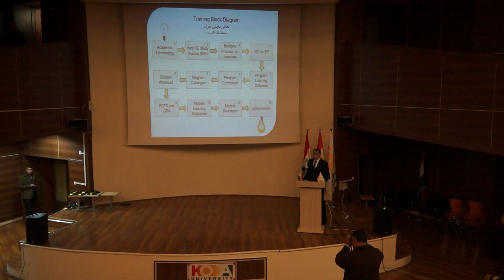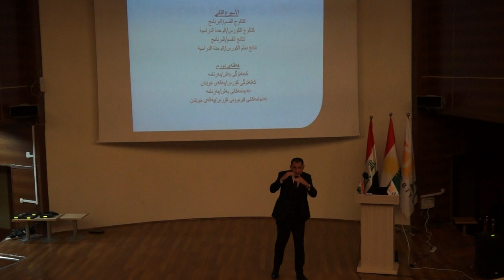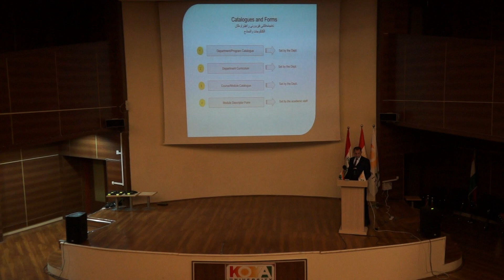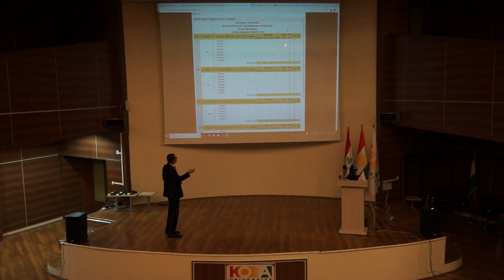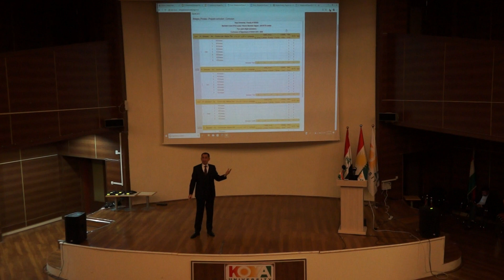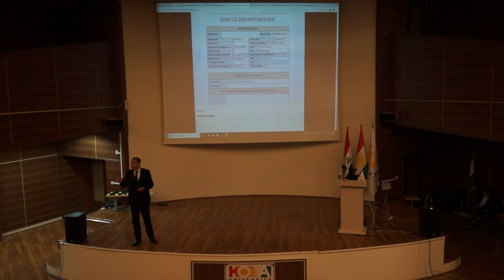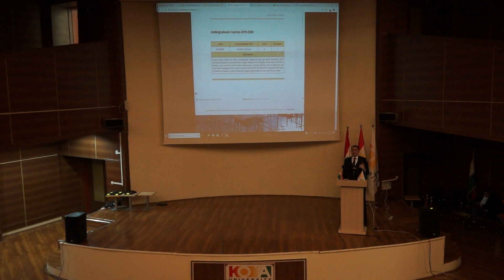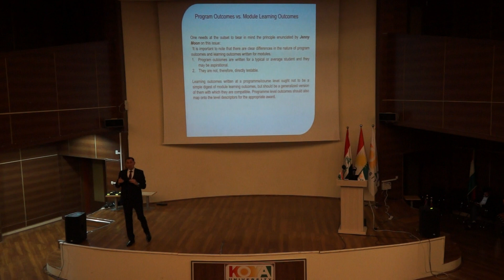خولى ڕاهێنانى پەيرەوكردنى پرۆسەى بۆڵۆنيا بە يارمەتى مۆديول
هەفتەى دووەم - بەشى يەكەم